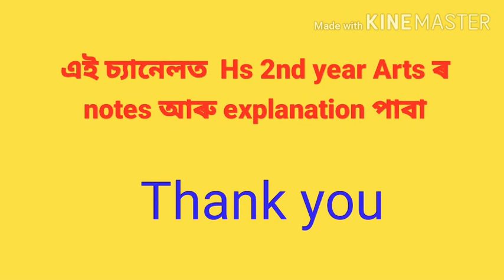অসম Median মধ্যমা... Median in Assamese language HS 2nd year assam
Median. Notes with explanations